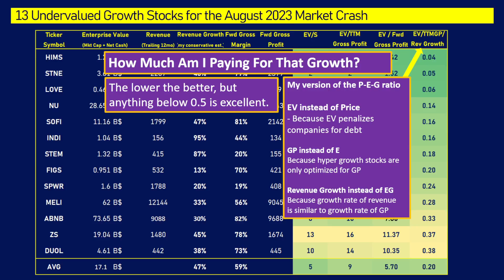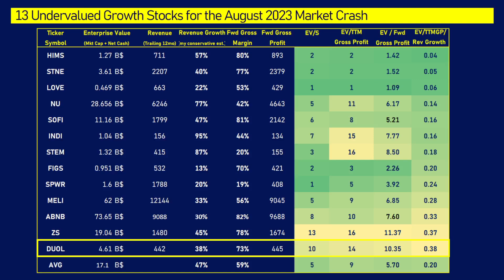The 13 Most Undervalued Hyper Growth Stocks In My Coverage Universe (MOST ARE RIDICULOUSLY CHEAP!)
0:00 Introduction (spreadsheet updated as of 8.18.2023)
0:58 How Much Am I Paying For That Growth? EV/GP/Revenue Growth
4:35 Hims Stock
6:01 StoneCo Stock
7:36 Lovesac Stock
10:20 Nubank Stock and Sofi Stock
13:11 Indie Semiconductors Stock
15:10 STEM stock
19:17 FIGS stock
21:00 Sunpower stock (SPWR)
22:22 MELI stock (Mercado Libre)
23:16 ABNB stock (Airbnb)
25:04 Zscaler stock
26:35 Duolingo Stock (DUOL)
28:24 Thank you for watching!

In this video, I reveal my top 13 stocks most undervalued stocks in the coverage universe of the Beat The Denominator channel. Some stocks are ridiculously cheap and trading at low valuations, including 3 stocks on the spreadsheet trading at a price-to-sales ratio below 1.

I also explain my process for stock selection through the video.